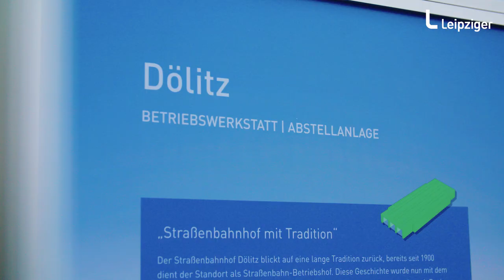Feierliche Eröffnung des Straßenbahnhof Dölitz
Trotz anfänglichem Regen ließen wir es uns gestern nicht nehmen, die Eröffnung unseres neuen, umgebauten Straßenbahnhofs Dölitz mit zahlreichen Gästen zu feiern. Während Herr Duhlig, Staatsminister für Wirtschaft, Arbeit und Verkehr, eine Runde mit einem XXLer durch den Straßenbahnhof drehte, gab es für alle die Möglichkeit, bei Bratwurst und Steak mit den Projektbeteiligten, Bauunternehmern und auch Nachbarn ins Gespräch zu kommen und den neuen Betriebshof zu besichtigen. Wir bedanken uns auf diesem Weg auch noch einmal bei allen Beteiligten und vor allem bei den Döltzern für ihr Verständnis. Ein paar erste Impressionen haben wir für euch in einem kurzen Video festgehalten. Wir werden euch weiterhin auf dem Laufenden halten, also seid gespannt, wie es weitergeht :).